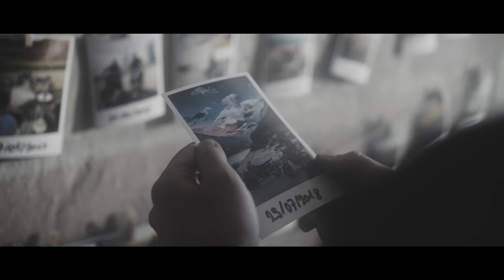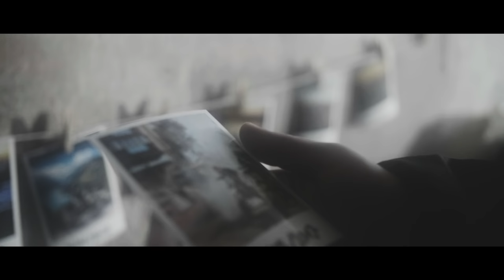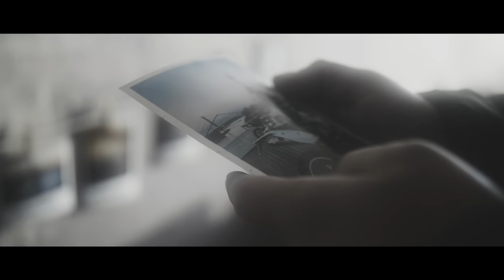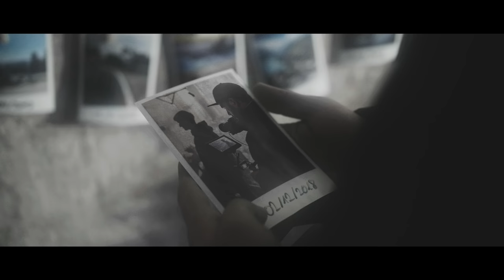DEELOW - STEP BY STEP [COMEBACK 2/4]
This is the second part of my comeback series.

WRITTEN BY @Deelow
DIRECTED BY @Deelow
EDITED BY @Deelow

USED GEAR*
GoPro 7
GoPro 8
Panasonic GH5